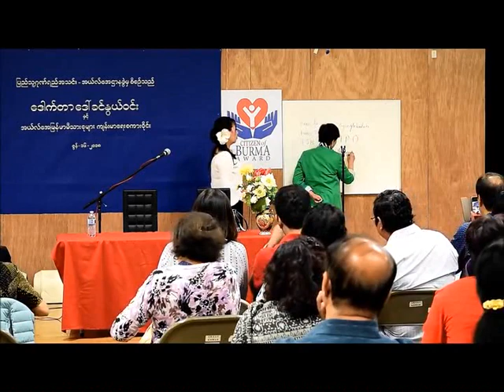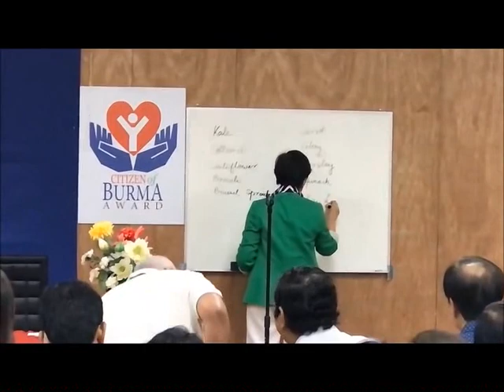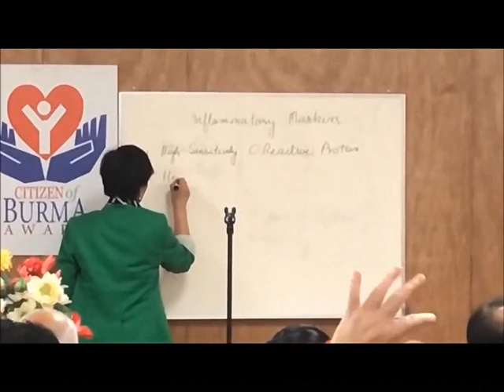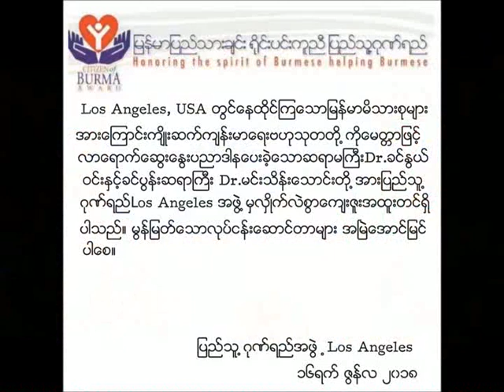20180616 Health Talk Los Angeles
20180616 Health Talk Los Angeles